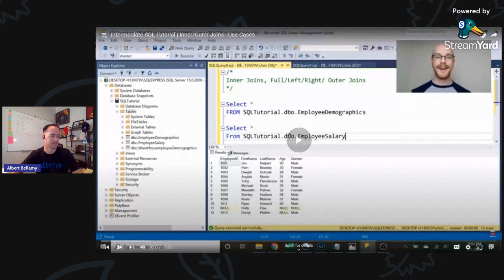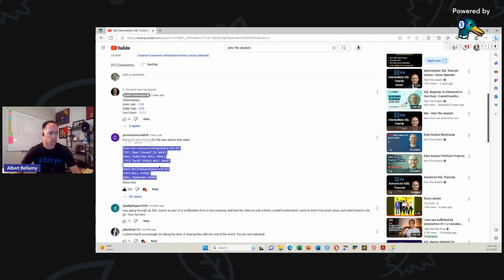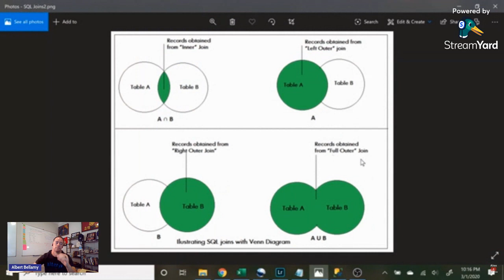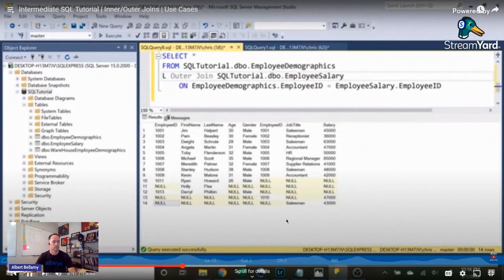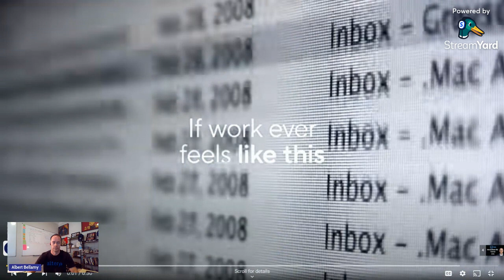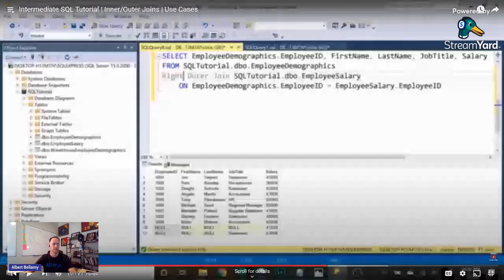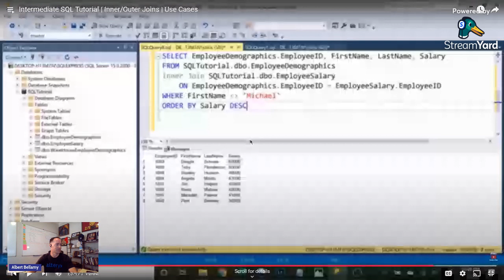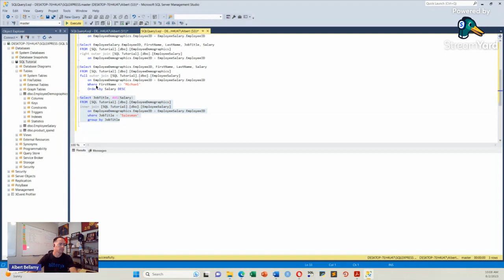FREE Data Analytics Boot Camp Challenge #7 - SQL Joins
This is session number seven in our series of learning data analyst skills in the FREE Data Analyst Boot Camp with Alex Freberg, AKA Alex the Analyst.

Today's video: SQL Intermediate Tutorial - simple JOINS!

Today we will learn how to use JOINs to combine tables in SQL and extract relevant data.

The intermediate videos get a bit longer - this one is over 17 minutes. As a result, I've sped Alex up to 1.5 speed, and he's still understandable.

We will pause and work through the commands, do a few sets of pushups, and just have a good time.

This is the first video in the Intermediate series!

As always, you will need MS SQL Server Management Studio and SQL Server downloaded to complete this exercise.

Backstory: Recently, my friend Matias Baudino challenged me to do 50 pushups for every one of the 57 videos in this boot camp series. Welp, I am not one to back down from a challenge regarding either exercise or data. So here goes: Pushups 301-350 for this video. (I did the other 25 off camera - I'm out of practice on these videos, gimme a break)

Here is the script you will need to augment your data tables:

Insert into EmployeeDemographics VALUES
(1011, 'Ryan', 'Howard', 26, 'Male'),
(NULL, 'Holly','Flax', NULL, 'Male'),
(1013, 'Darryl', 'Philbin', NULL, 'Male')

Insert into EmployeeSalary VALUES
(1010, NULL, 47000),
(NULL, 'Salesman', 43000)